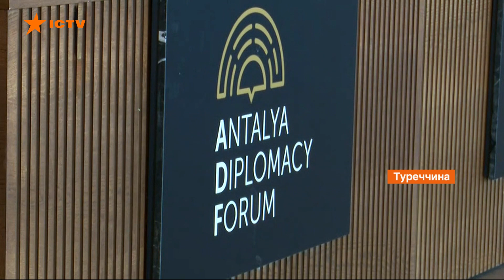Обговорили військове співробітництво. Порошенко зустрівся з президентом Туреччини Ердоганом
Посилення українсько-турецького стратегічного партнерства у нинішній час надзвичайно важливе та необхідне. Про це після зустрічі з президентом Туреччини Реджепом Ердоганом заявив п’ятий президент України Петро Порошенко.